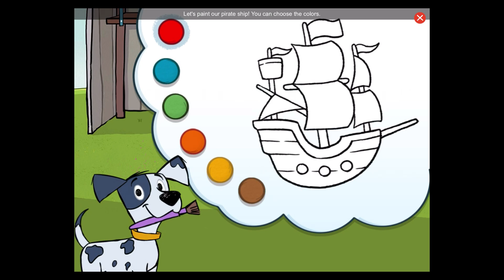Clifford - Adventure Stories Cowpokes! | PBS KIDS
⭐Appstore : shorturl.at/npPSU
⭐Playstore : shorturl.at/abX06

Help your child develop a positive attitude about math with Cyberchase.Help your child develop a positive attitude about math with Cyberchase.